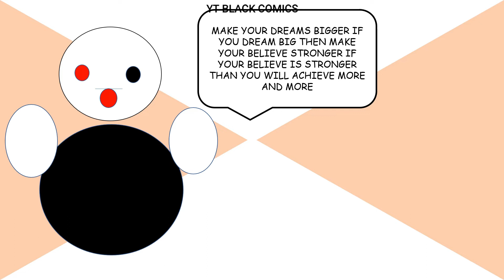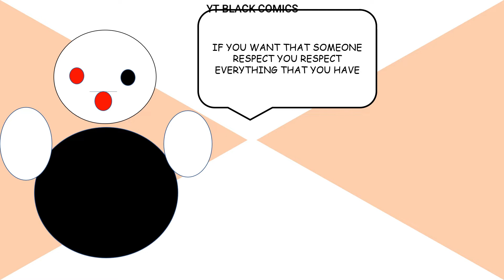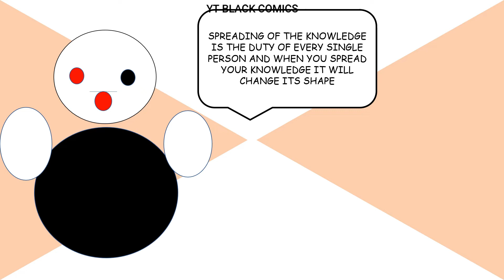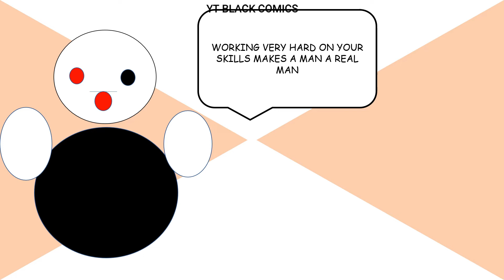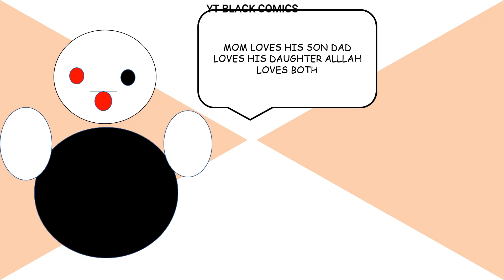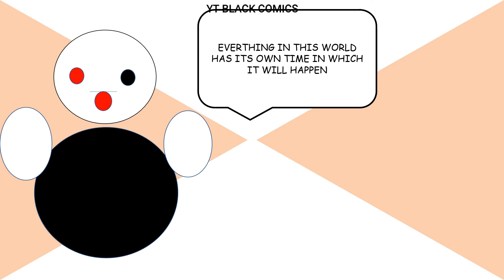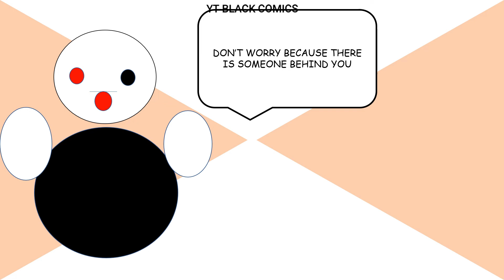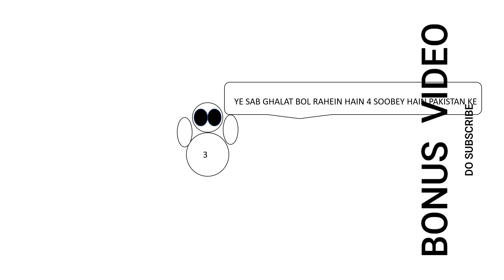A Book I Made As In 10th Grade-Funny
Should i make more like these